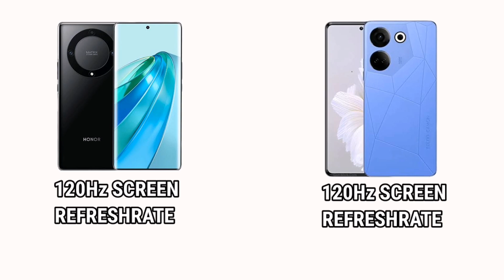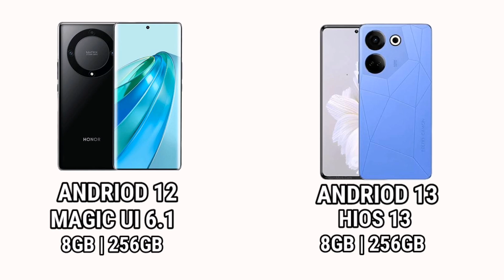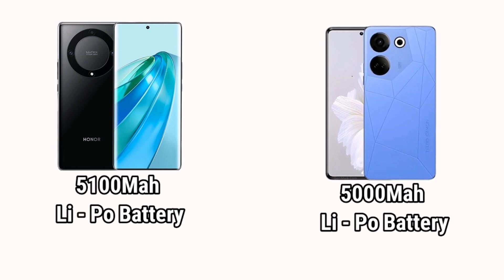HONOR X9A 5G VS TECNO CAMON 20 PRO 5G - FULL COMPARISON | PERFORMANCE | CHIPSET | PRICE